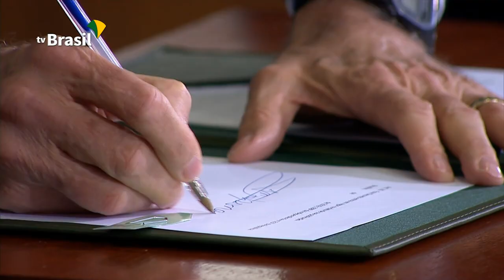PNDR trará maior eficiência na aplicação dos fundos constitucionais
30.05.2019 - O presidente Bolsonaro assinou hoje o decreto da Política Nacional de Desenvolvimento Regional, o PNDR, e da entrega oficial dos Planos Regionais da Amazônia, do Nordeste e do Centro-Oeste. Produzido pela equipe do Ministério do Desenvolvimento Regional, o principal objetivo do PNDR é potencializar esforços para estruturar cadeias produtivas e, assim, ampliar a geração de emprego e renda nas regiões.